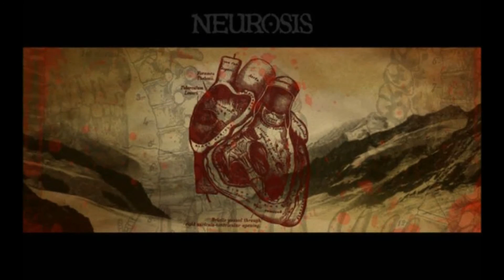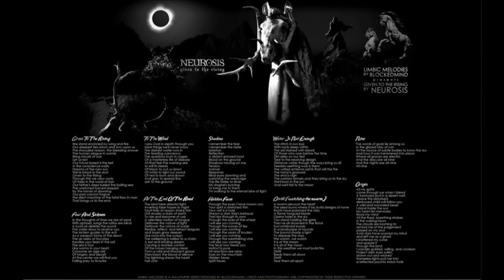under the surface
a few pics taken from different fotographs and a few by myself to a really great song by Neurosis - under the surface

you like this song? buy their records!